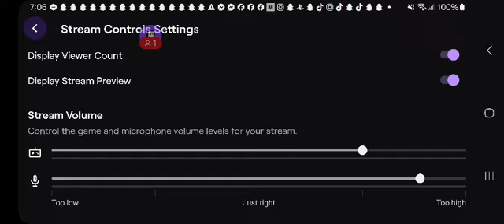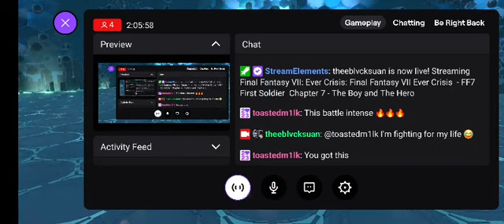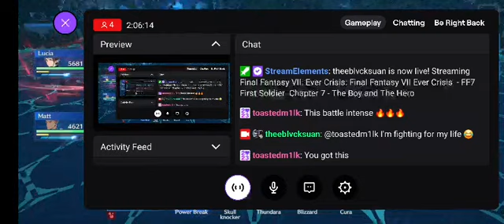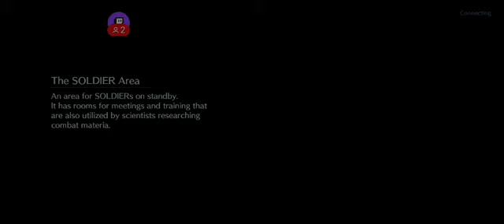Final Fantasy VII Ever Crisis - FF7 First Soldier Chapter 7 - The Boy and The Hero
『 Join SuanGang 』

『 Tags 』